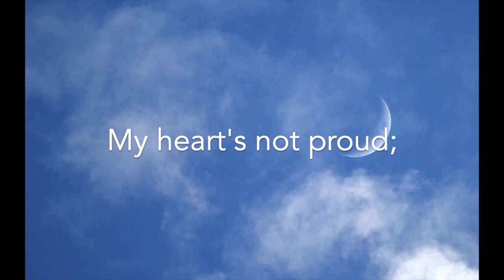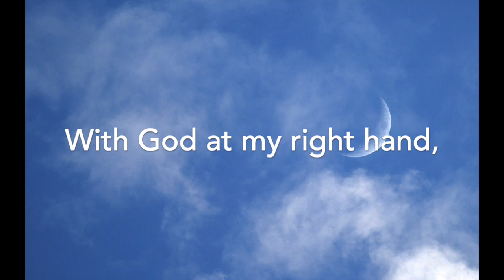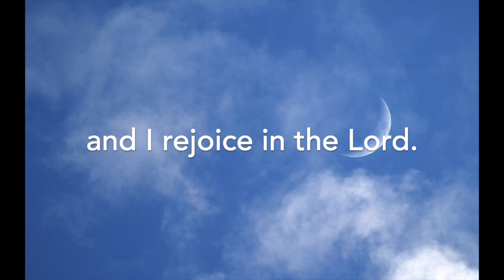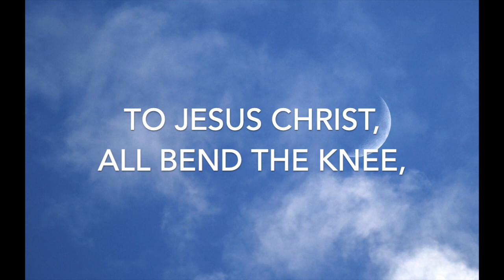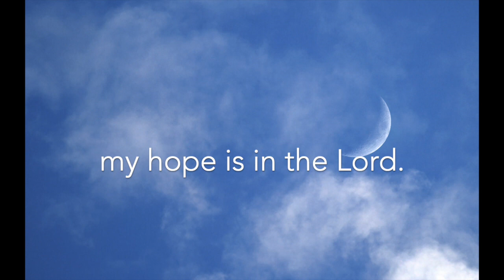My Soul Is Quiet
Sung by Darren Glaudini
Arranged and Orchestrated by John Glaudini
Words and Music by Kimberly Wargo